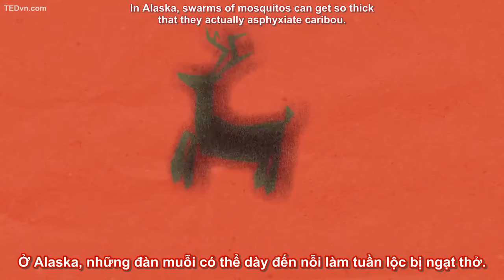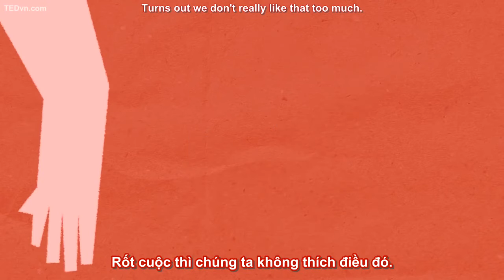012 - [TED Ed Vietsub] Loài muỗi đáng ghét Rose Eveleth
012 - [TED Ed Vietsub] Loài muỗi đáng ghét   Rose Eveleth.